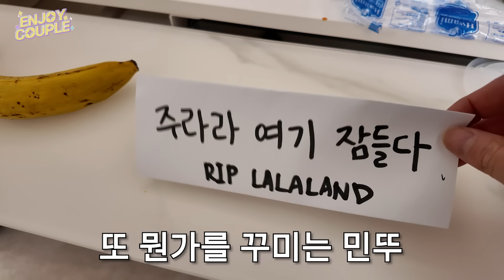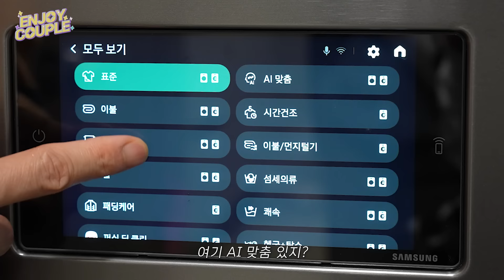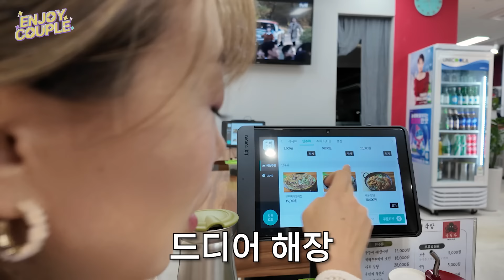사상 최고수위! 이혼할 각오한 장난🔥 술먹고 자고 일어났더니 낯선사람들이 구경하고있다면😱 마지막 장난이 될듯ㄷㄷㄷ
오랜만에 돌아온 이각장?!
그런데 🎀술 취한 와이프 팝업스토어🎀라니ㅋㅋㅋ
심지어 인플루언서 초대까지🤣🤣
당황은 했지만 그 와중에 개그우먼이라서
아이디어는 좋다며 인정했답니다👍
(뒷처리는 신상 세탁건조기 비스포크 AI 콤보로 깔끔하게 해치웠다...⭐)

[AI 세제자동투입]
1) 비농축 액체 세제/유연제 완충 시 주 3회 사용 기준. 2) 세탁물 7 kg 부하, 표준세탁 코스, 세제투입량 보통/농축도 일반 설정 기준. 자사 실험치로 실사용 환경에 따라 다를 수 있음. ※ 오염도 감지는 AI 맞춤 코스에서 최대 9kg의 세탁물 내에서 동작

[AI 맞춤코스]
※ 세탁물의 종류 감지는 AI 맞춤 코스(세탁모드)에서 최대 3kg의 세탁물 내에서 동작, 세탁물의 오염도 감지는 AI 맞춤 코스(세탁모드)에서 최대 9kg의 세탁물 내에서 동작.

[AI 홈]
※ AI 홈의 일부 기능에 한하여 AI 기술이 사용. (AI 맞춤추천, AI 맞춤 코스, SmartThings AI 절약 모드 외) * Bixby 음성인식 기능을 사용하기 위해서는 본 제품 무선 네트워크 연결이 필요. * 다른 스마트 기기 제어를 위해서는 해당 제품이 AI 홈과 같은 계정의 SmartThings 앱에 등록되어 있어야 함. * 일부 기능은 SW 업데이트 이후에 사용 가능하며, SW 업데이트는 SmartThings를 통해 할 수 있음

[오토 오픈 도어]
※ 오토 오픈 도어 기능의 코스 끝날 때 문열기 기본 설정은 "5분 후 열기"이며, 해당 기능은 설정에서 변경할 수 있음  (설정 → 세탁기 → 자동문열림)
※ 코스 끝날 때 문열기 기능은 제품 및 모바일에서 "바로 열기 / 5분 후 열기 / 사용 안함" 중 선택하여 설정 가능 ※ 제품 및 모바일에서 "즉시 문 열기" 기능 사용 가능
※ 모바일에서 "즉시 문 열기" 기능을 사용하기 위해서는 제품을 SmartThings에 등록 후 스마트컨트롤 기능이 활성화 되어있어야 함